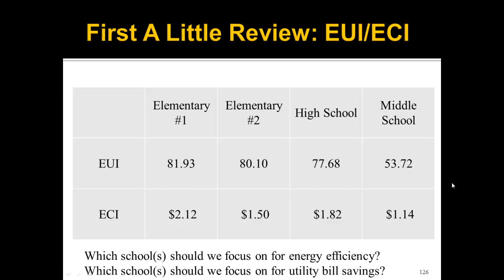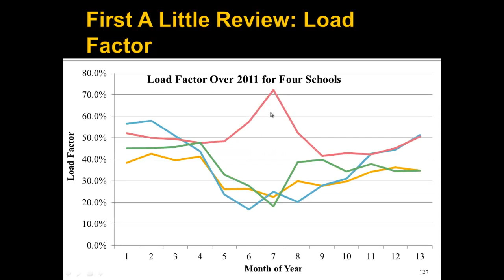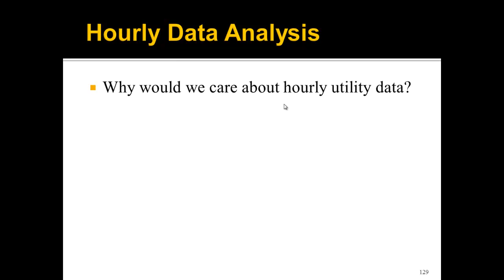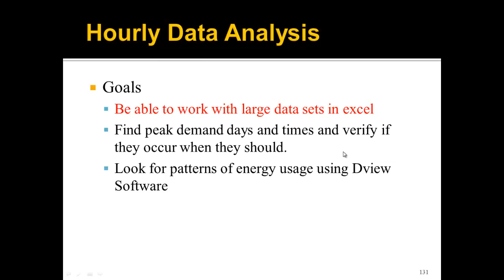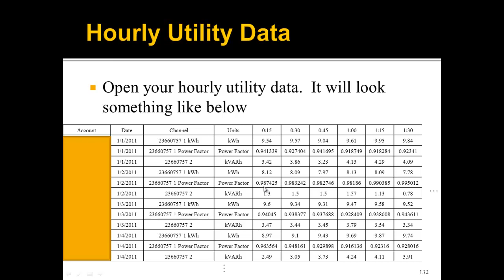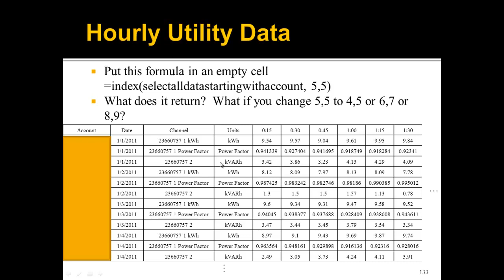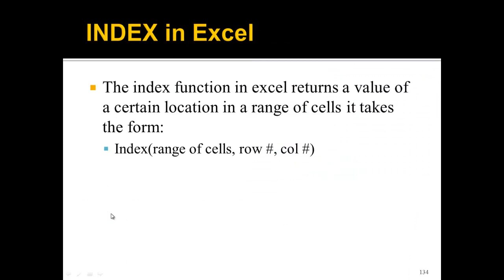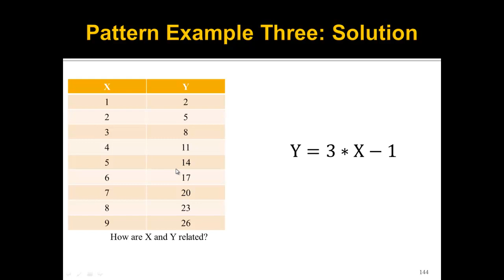NRG142 Energy Accounting Class Ten P1 Manipulating Data in Excel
This video is part of my NRG142 Energy Accounting lecture series at Delaware Tech.  For more details about the Energy Management program go